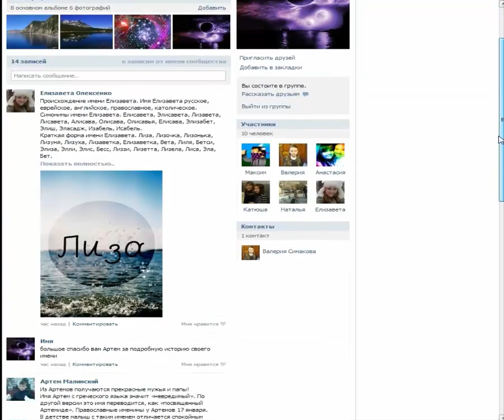Новогодние Приключения в Майнкрафте #1 (ищим место для дома)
✔ Maksim Taran Максим Таран MRmaksim159 мрмаксим vhvfrcbv